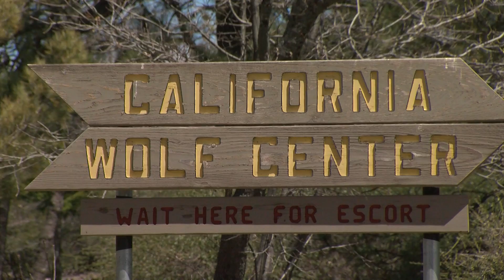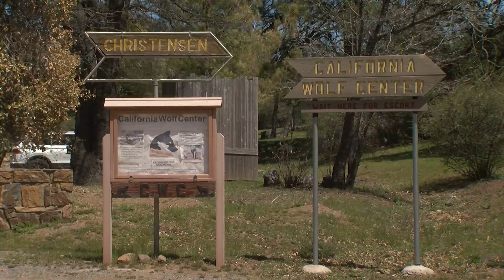Wolf Center in Julian 'disperses' three Mexican Gray Wolves to Chicago’s Brookfield Zoo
The California Wolf Center in Julian is sending three of their male wolves to Chicago's Brookfield Zoo. It’s part of the captive management program that's helped Mexican Gray Wolves rebound from near extinction. KPBS sci-tech reporter Thomas Fudge visited the center and has this story.